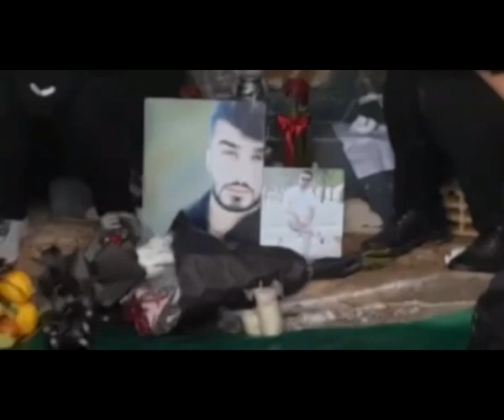‌دومین پنجشنبه حضور‌‌ مردم بر مزار حامد_سلحشور جانباخته انقلاب آزادی در ایذه!